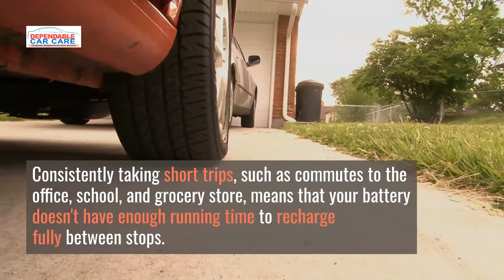What is the Lifespan of a Car Battery? | Dependable Car Care | Ventura, CA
A dead car battery is an inconvenience for all drivers, no matter how many years of experience you may have. Did you know that while the average lifespan of a vehicle's battery can be from three to five years, things like climate and driving habits can cause unnecessary strain on the battery? Watch this video to learn about the most common causes for battery drain, as well as some signs that your battery may be dying. Link to full article